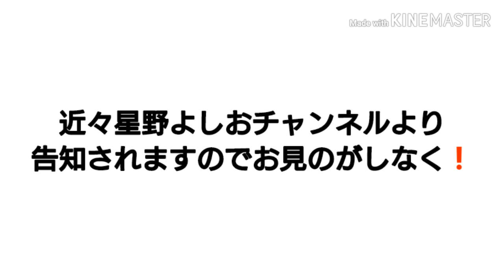緊急告知 遂に実現 あの星野よしおが動く❗